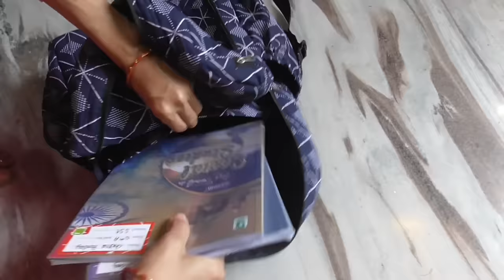Diy bag making at home / backpack making at home / school bag making at home /bag sewing